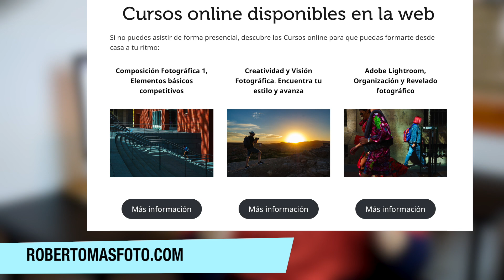ALEXANDER PETROSYAN, Maestros de la Fotografía de Calle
Si quieres seguir investigando sobre el trabajo de Alexander Petrosyan, te dejo varios enlaces:

Rober.